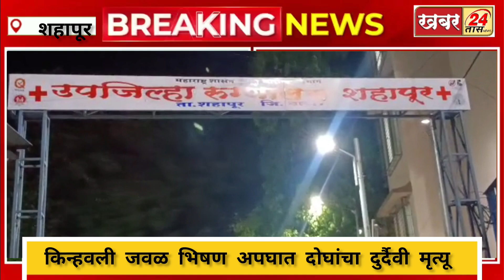ब्रेकिंग!! तालुक्यातील किन्हवलीत दोघांचा अपघाती दुर्दैवी मृत्यू अपघातांची मालिका सुरूच